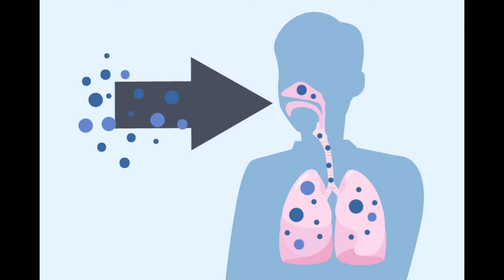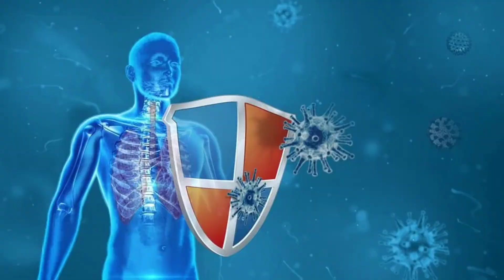ब्लैक फंगस Black Fungus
In This Video you will get information about mucormycosis Aka Black Fungus.

बलैक फंगस
# BlackFungusTreatment

Dosto is video bahut sare interesting facts dekhne ko milenge.

Amazing facts
Interesting facts
Unique facts
Facts in Hindi
Facts new videos
Mr Gyani
Mr Factician
Amazing facts in Hindi
Random facts
Random facts in hindi
random facts about world
New facts
Facttech
Viral facts
Shorts
Youtube shorts
Mr Factician